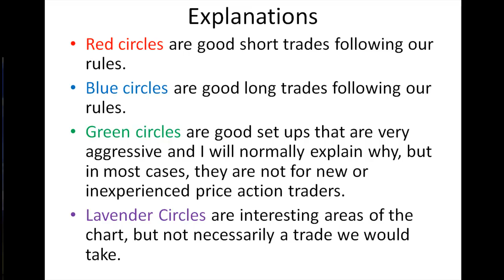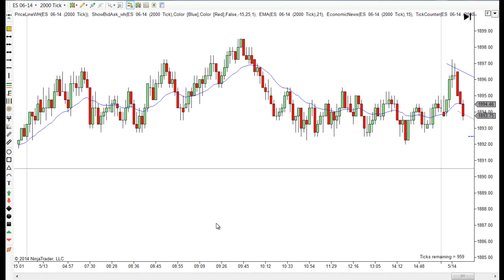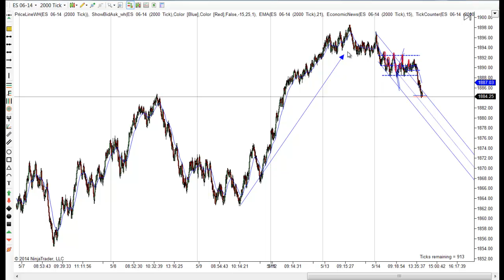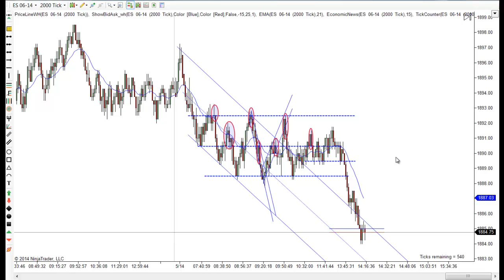Mack's Price Action Chart Lesson for 5-14-2014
Learn to trade without indicators using pure price action. Futures, stocks and forex trading contains substantial risk and is not for every investor. An investor could potentially lose all or more than their initial investment. Risk capital is money that can be lost without jeopardizing ones’ financial security or life style. Only risk capital should be used for trading and only those with sufficient risk capital should consider trading. Past performance is not necessarily indicative of future results. Our full risk disclosure can be found